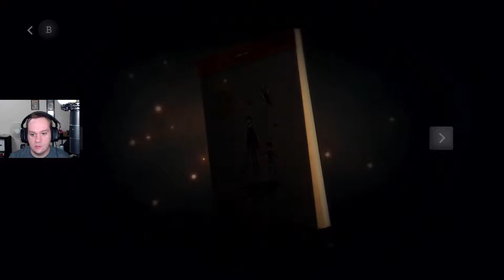Part 1 of Pinstripe by Atmos Games - Nintendo Switch Gameplay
Time to get started on a new game for the channel. Pinstripe! Bo has been taken by the evil Pinstripe and it is up to us (as Father Ted) to get into hell and rescue our baby girl.

Pinstripe is an emotionally charged adventure through Hell created entirely by a one-man team over the course of five years. Play as Teddy, an estranged ex-minister forced to venture through the frozen afterlife in search of his three-year-old daughter Bo, and her perverse kidnapper. Discover the dark secrets of Teddy's past, and confront his sleazy, demonic nemesis, Mr. Pinstripe. Thomas Brush, the creator of award-winning indie games Coma and Skinny, reveals a gorgeous art style, breathtaking score, and chilling story with influences from The Nightmare Before Christmas, Coraline, and Alice in Wonderland.

This Let's play of Pinstripe Part 1 was played on the Nintendo Switch in docked mode and recorded at 1080p.